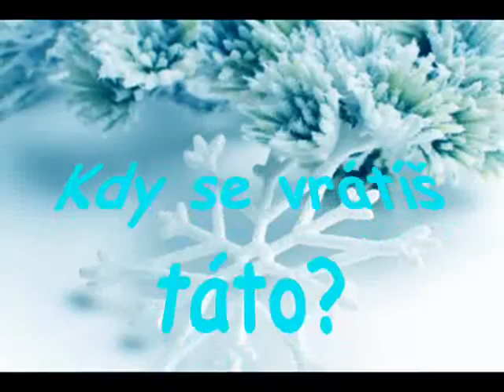❅ Kdy se vrátíš, táto? ❅ [HD]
Kdy se vrátíš, táto?
☼2011